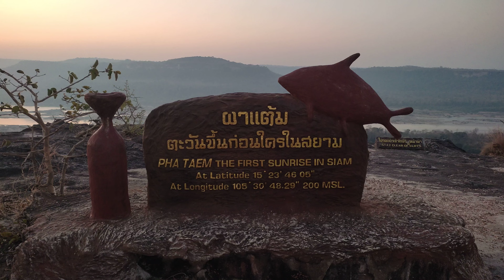พระอาทิตย์ขี้นก่อนใครในไทย @ผาแต้ม จ.อุบล (The First Sunrise at Pha Taem, Ubon Ratchathani Province)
ผาแต้ม จุดชมวิวพระอาทิตย์ขึ้นแรกสุดของประเทศไทย ณ จังหวัดอุบลราชธานี แสนสวย และเห็นบรรยากาศบนหน้าผามองไปยังฝั่งประเทศลาวผ่านลำน้ำโขงสุดลูกหูลูกตา
The First Sunrise in Thailand